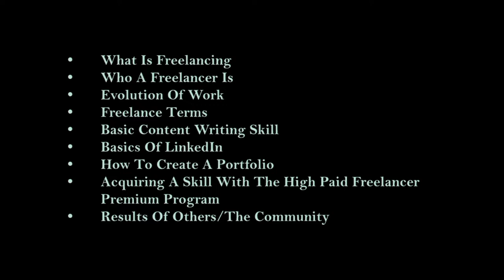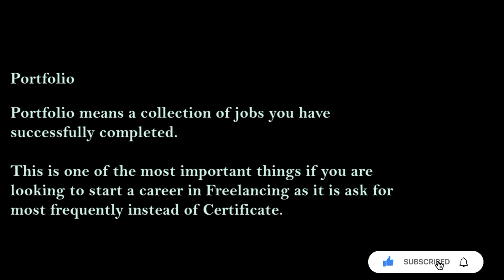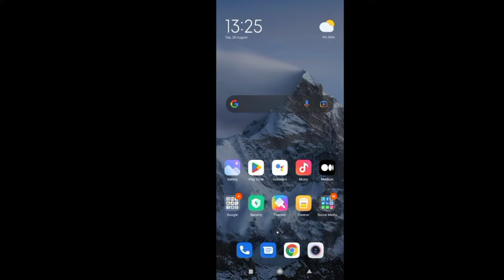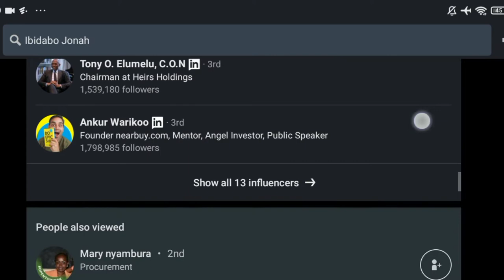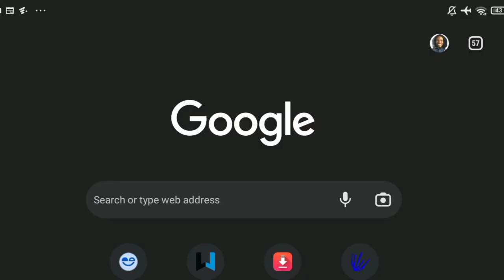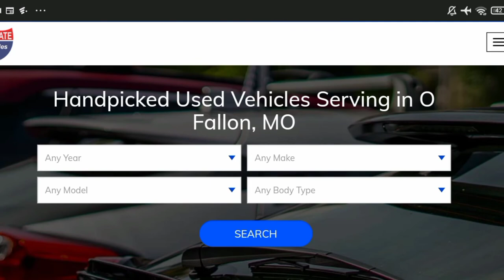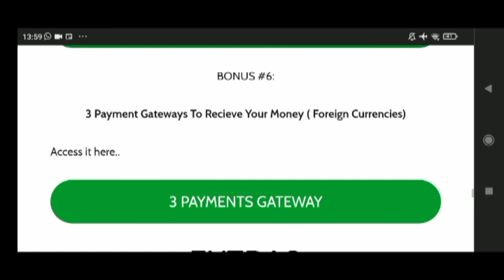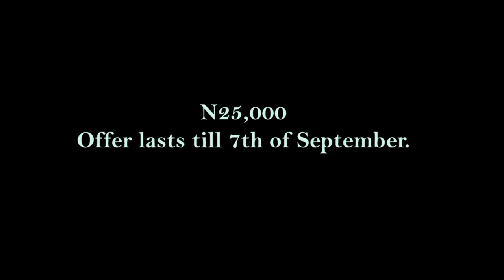How to earn $1000 every month as a beginner freelance.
This crash course reveals what you need to know about Freelancing and how you can acquire a skill.
Learn how to become a freelancer in Nigeria.

Chapters

0:00 Introduction
3:02 Welcome (Table Of Content)
4:33 What Is Freelancing?
5:44 Who Is A Freelancer?
6:27 Evolution Of Work
9:10 Freelance Terms
12:32 Basics Content Writing Course
21:47 Basics Of LinkedIn
29:09 How To Create A Portfolio
30:51 Bonus (How To Find Clients)
38:51 The High Paid Freelancer Premium Program
47:40 My Results
49:03 Take Action (The Price)
Discount.